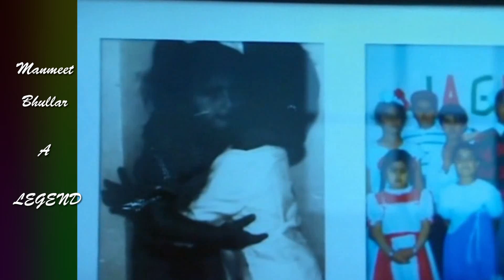MANMEET BHULLAR - A LEGEND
MANMEET BHULLAR -  A LEGEND - a feeature produced after Manmeet Bhullar's funeral